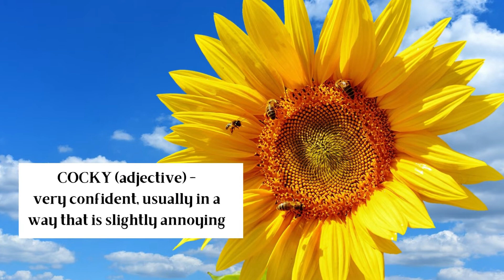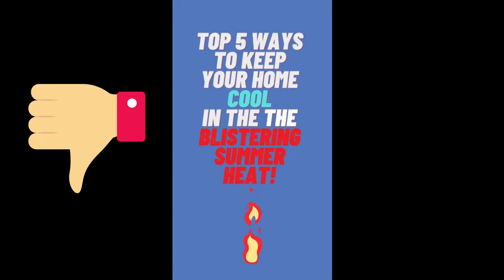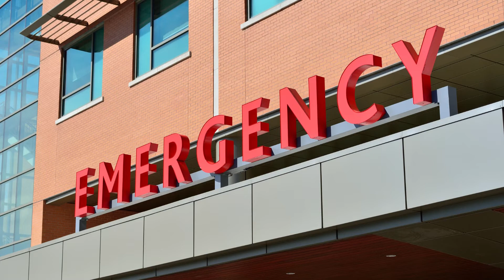Surviving Covid and the HOTTEST 🔥day ever (UK)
How I survived Covid and the HOTTEST day ever in the UK - 40 degrees

0:00 Intro
0:40 Going to work
1:11 Cocky
1:35 Afternoon heat 'different'
2:00 'Shrugged off' cold
2:40 Found out I had covid
3:50 Bad times
4:36 Shockingly hot
5:22 No air fam!
6:10 Thank God - Relief!
6:38 Acclimitised
7:38 Rain is beautiful
8:04 Why is covid so bad after 3 jabs?
9:00 English classes